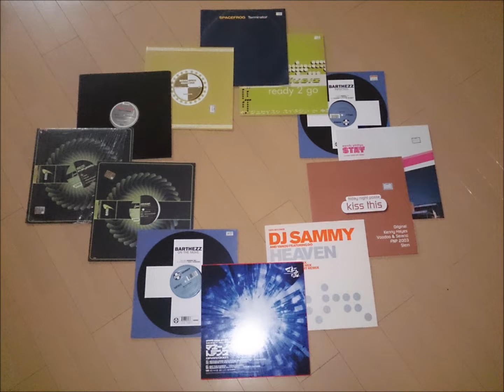Cyber rave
アナログミックスの２枚目です。

１枚目よりは幾分聴き易くなってますが、所々でミスってます・・・

tracklist

１．NO　CHALLENGE，NO　SUCCESS／KOGLIN/UTO
２．ON　THE　MOVE／BARTHEZZ
３．Summer　is　calling／AQAGEN
４．Every　Body／Rocco
５．MOON　LIGHT　SHADOW／GROOVE　COVERAGE
６．MAGICAL　EXPRESS／ORIENTAL　SPACE
７．Body　２　Body／DJ　Kaos
８．Terminator／Spacefrog
９．NUCLEAR　DEVICE（DJ　UTO　remix）／DERLER　＆　KLITZING
１０．ready　２　go／Stagediverz
１１．INFECTED／BARTHEZZ
１２．STAY／wendy　phillips
１３．kiss　this／Friday　night　posse
１４．HEAVEN／DJ　SAMMY